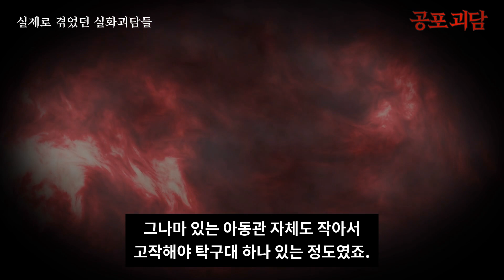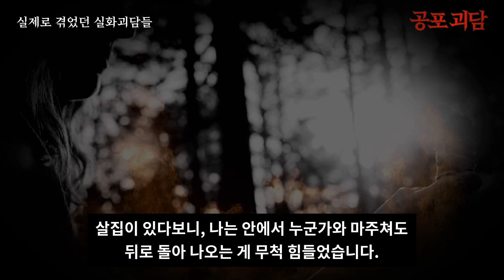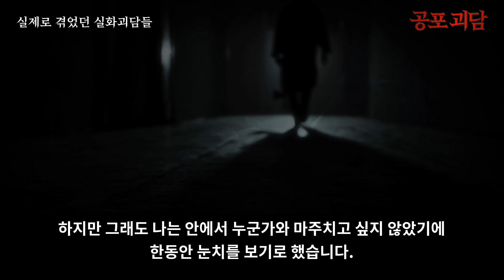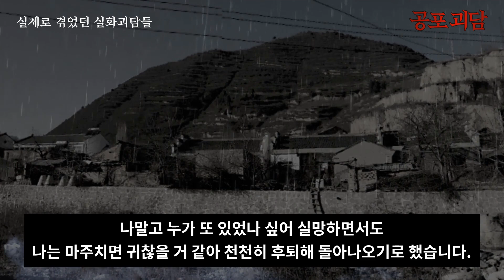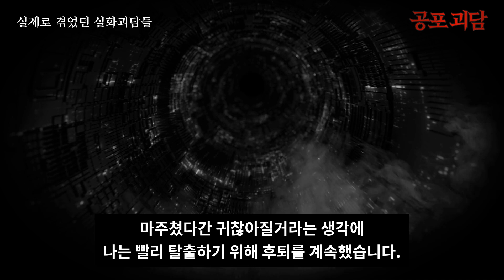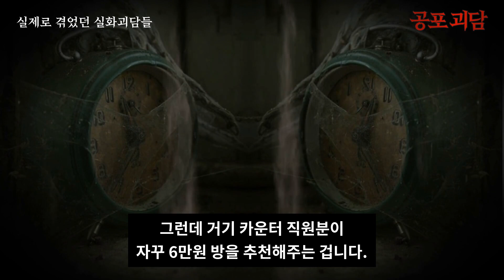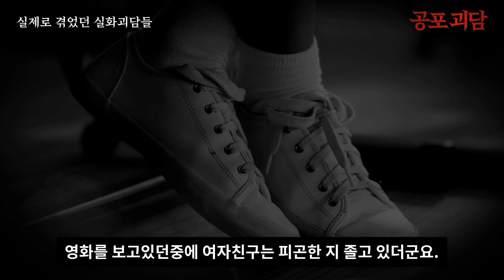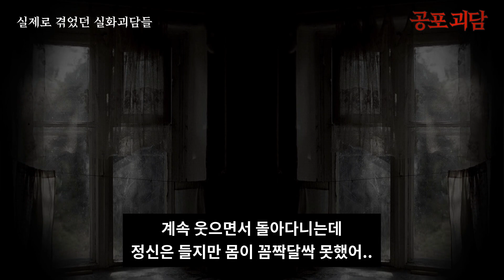[무서운이야기] 어릴때 아동관 놀이기구에서 귀신을 보았다, 영등포 모텔 괴담